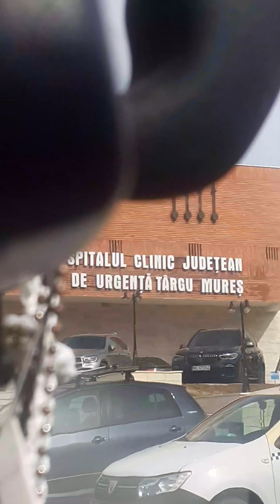prin Târgu Mureș Partea3 😊20.03.2023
20Martie2023